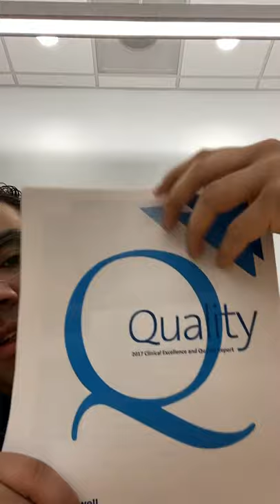Dr. Mohammed Said ElHelw , USA research experience 3/4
Dr. Mohammed Said ElHelw
-Matched at Zucker School of Medicine Northwell, Internal Medicine Residency Program.
-Research fellow - Gastroenterology department UKHC.
-Research fellow - Cardiology department, Gill heart and vascular institute - UKHC.
-Mansoura University collage of medicine, Class 2018.
-Visiting student - Gastroenterology department, UKHC.
-Observership - Cardiology department, UKHC
-Observership - Hospital medicine, UKHC.